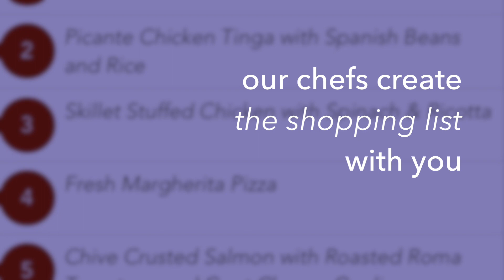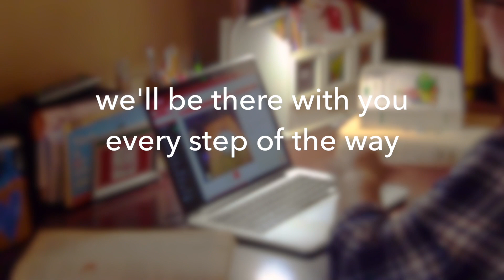Shopping with Chefter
This video is about Shopping with Chefter